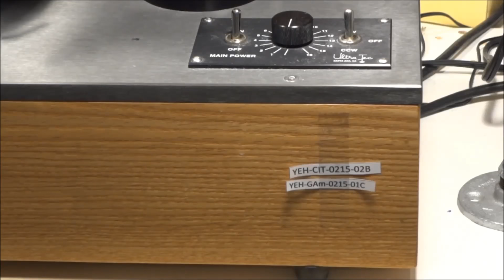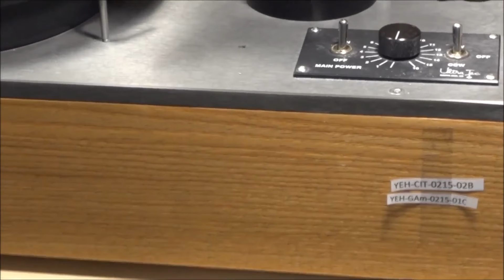凱文的有色寶石切磨日誌 -- 05/30/15 原石管理系統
有色寶石切磨相關主題分享 -- 原石管理系統